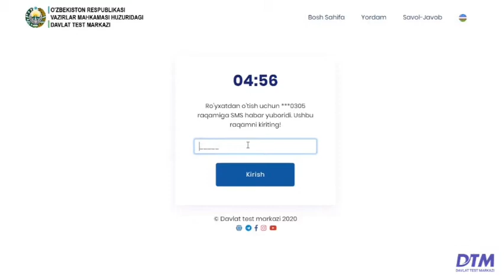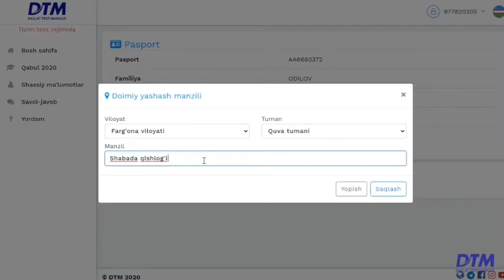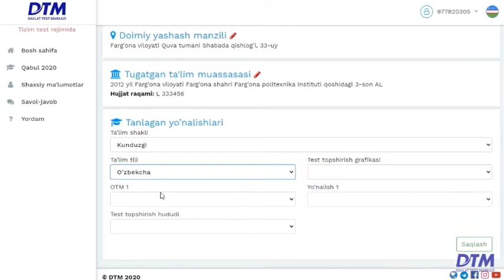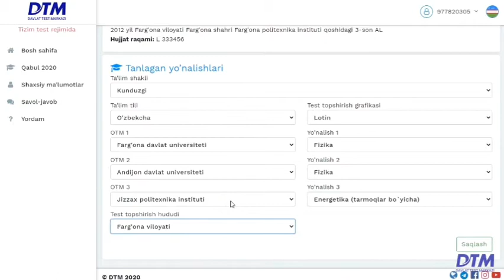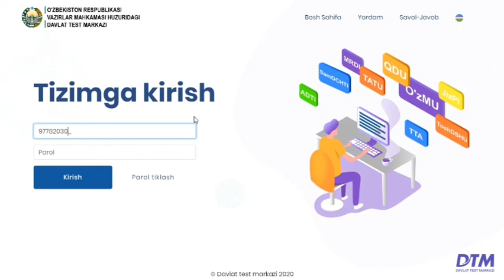Ҳурматли абитуриентлар! Ушбу қўлланма билан яхшилаб танишиб чиқинг ва қабул жараёнлари бошланганда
Ҳурматли абитуриентлар!

Ушбу қўлланма билан яхшилаб танишиб чиқинг ва қабул жараёнлари бошланганда синчковлик билан онлайн рўйхатдан ўтинг. Бу йил барча масъулият фақат ўзингизнинг зиммангизда бўлади, хато қилиб қўйиб, қайсидир оператор ёки ходимни айблаб юришдан фойда йўқ.👇
abituriyent
Давлат тест маркази абитуриентлар учун онлайн ҳужжат топшириш жараёни ҳақида видео-қўлланма эълон қилди.